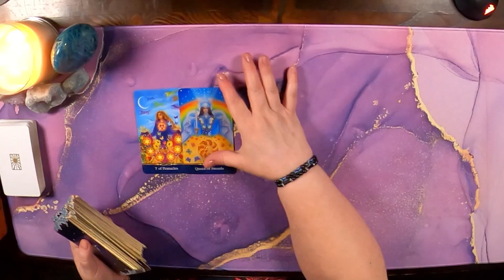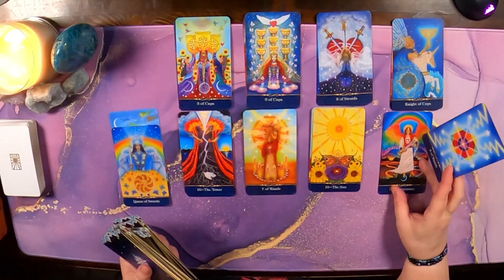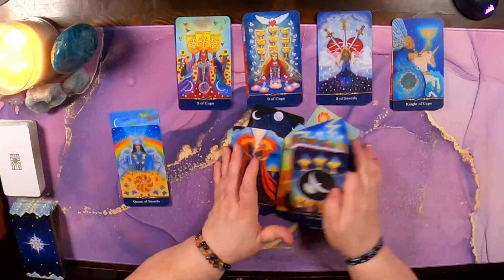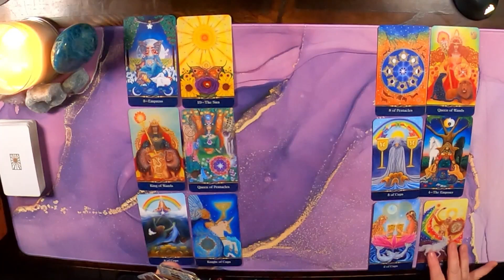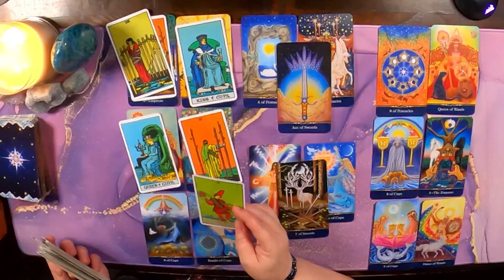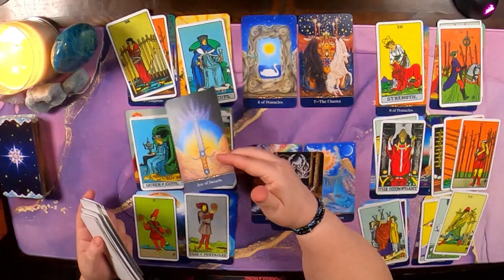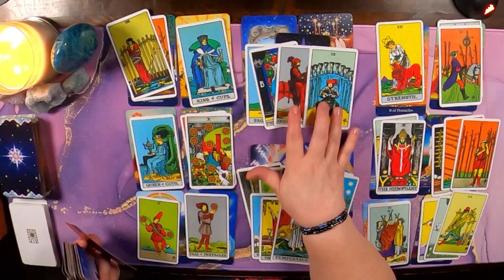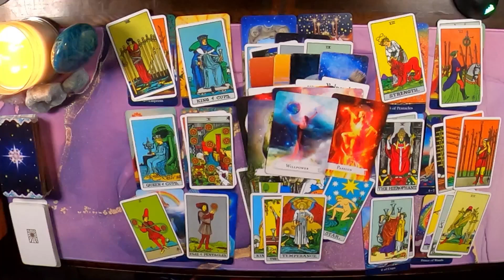Virgo ♍- It won't end the way they thought! 😲(Shocking Extended)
Hello Virgo and Cross Watchers welcome to your weekly general love reading. Today the reading talks about,  It won't end the way they thought!   Find out how it went down in this week's reading.